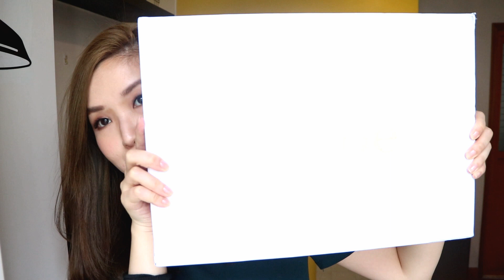Bag collection👜Unboxing | Chloe Faye Bag+try on | cheerS beauty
Review:
結果發現佢真係好好襯! 我買完用到宜家 兩個星期冇換過袋😂容量啱啱好 塭野好方便 但就真係重左啲 又係幼帶 咩得耐個膊頭好痛😭同埋'gang' 皮個part真係易污糟🙈

Thumb up and comment if you want more bag's reviews!!!
Next bag review video:
Balenciaga mini or Boy Chanel medium?

Chloe Faye bag large:
size & fit
•Height 26cm-10"
•Width 32cm-12.5"
•Depth 10cm-4"
•Min. length shoulder strap 78cm-30.5"
•Max. length shoulder strap 93cm-36.5"

I'm not encouraging people to buy bags from designer/ luxury brands, I just wanna share the items that I like and what I think are worth investing. I paid the bag by myself and  all opinions are 100% honest.

△FAQ△
⌲Skin type
Sensitive skin/ Combo oily in spring summer/ Combo dry in Fall Winter
⌲Camera
Canon 760D for regular videos/ Canon N2 for Vlogs
⌲Editing software